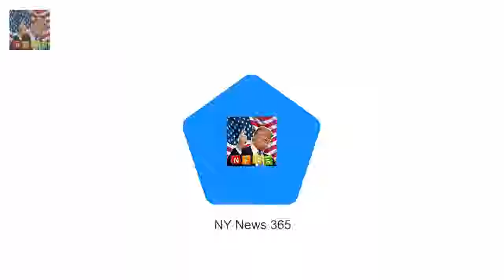The popular Channel Nine pers Newlywed Lauren Phillips parades trim pins and cleavage in playsuit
The popular Channel Nine personality stunned in TWO couture white gowns when she wed longtime partner Lachlan Spark in Victoria last month
And wowing in white once again on Wednesday Lauren Phillips turned heads in a short ensemble at Melbournes Australian Open Emirates ladies brunch

The mother-of-two flaunted her figure in an it Erin McNaught flaunts her post-baby body in bikini :